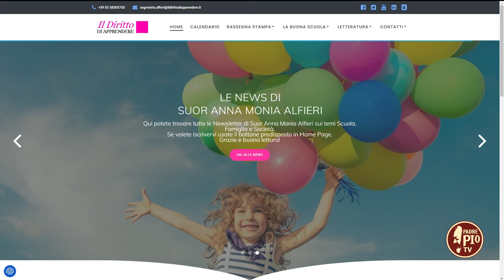Le novità del decreto scuola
Sr. Anna Monia Alfieri, esperta del settore istruzione, spiega e valuta il decreto approvato ieri alla Camera dei Deputati, presentato dal Ministro Valditara come passo avanti verso l’inclusività nelle scuole attraverso lo Sport.